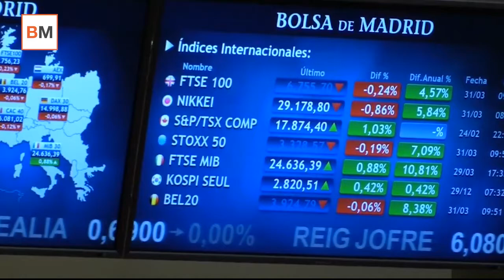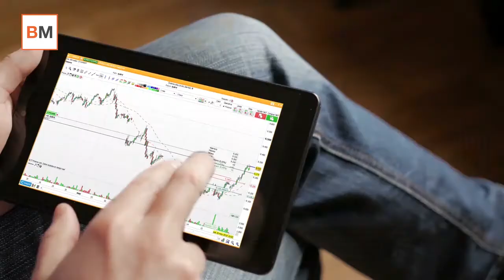Mercado Amigo | El Ibex vigilará la vacunación en España en un abril clave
Hasta ahora no ha habido vacunas suficientes y por eso la vacunación, tanto en España como en el resto de Europa, ha ido lenta y mal en el primer trimestre. Sin embargo, en abril se espera que lleguen a nuestro país 6 millones de dosis (más que en el conjunto de los tres meses anteriores).